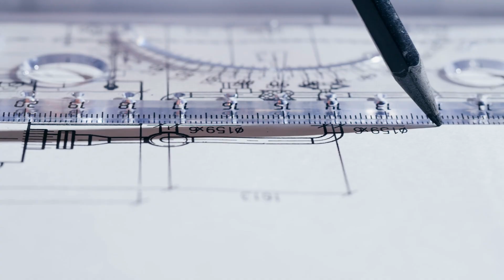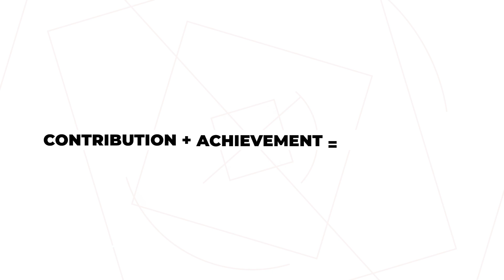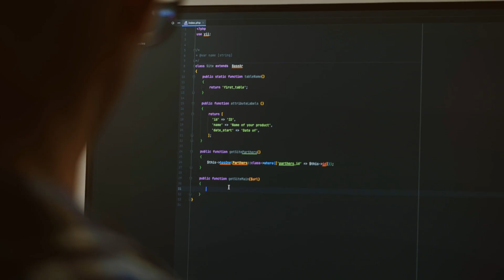Is a Civil Structural Engineering Career Worth It? - The Truth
Is a Civil Structural Engineering Career Worth It? From the perspective of a licensed structural engineer in California with over 10 years of structural engineering experience.

📗 Chapters 📗
0:00 Intro
0:42 Is a career in structural engineering worth it?
3:03 Private Consulting Firms, Pros and Cons
5:16 The Most Important Thing In a SE job
5:47 Why I haven't switched jobs in 9 years
7:53 Alternate SE career paths that pay more
9:56 A Message To Structural Engineers